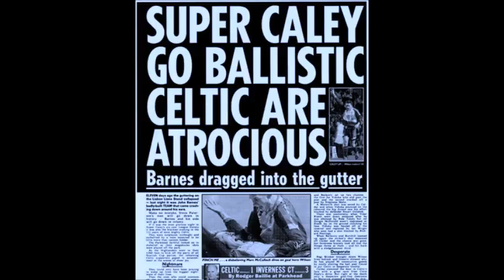Tale of Two Cities: Scenes of Red & Blue (Official Music Video)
I created the music video for this song back in 2015 but was in no way involved with the song itself.
With all of my own songs joining this channel I wanted to make that clear as I thought this video was too iconic to simply delete.

Inverness Caledonian Thistle will face Falkirk at Hampden on the 30th May 2015 in the Scottish Cup Final. Scenes of Red & Blue is written by Tale of Two Cities lead singer and guitarist, Sandy Sutherland with fellow band members Ryan Farquhar and Lewis Murray playing electric guitar and bass.

This official music video is created, developed and edited by Duncan Hendrie and shows some of the most iconic moments in the clubs 21 year history, also known as... The Scenes of Red & Blue.